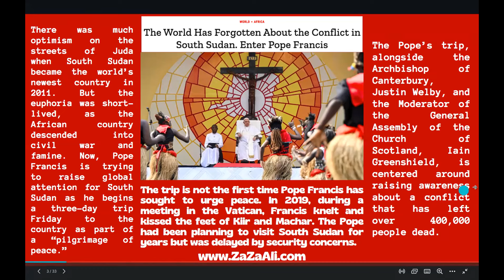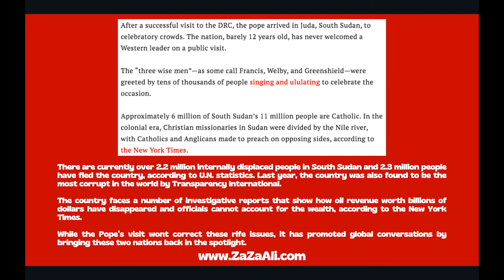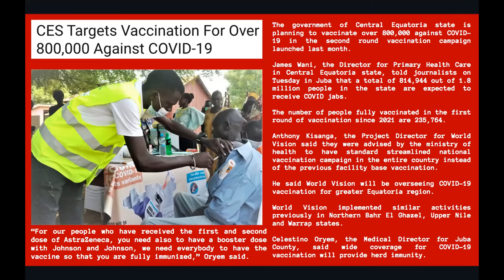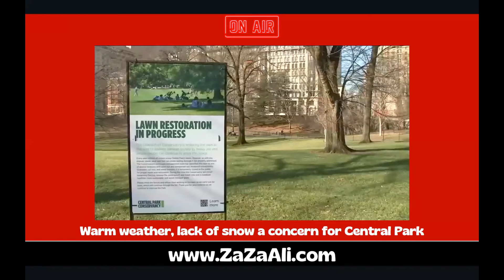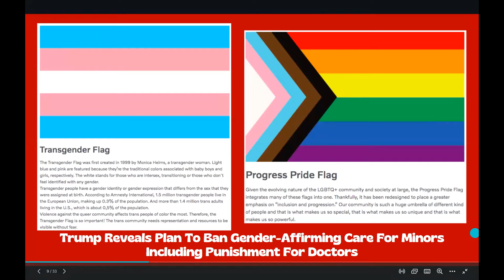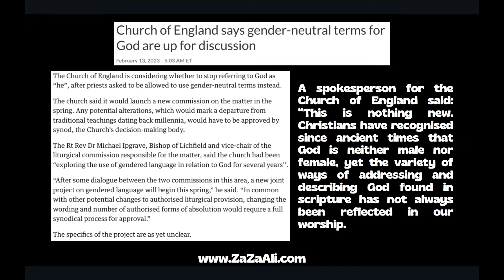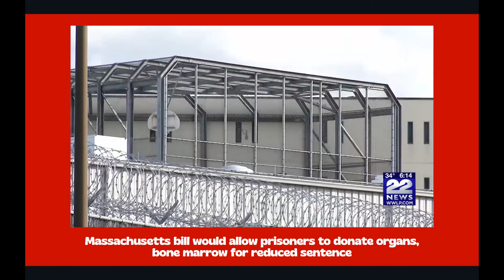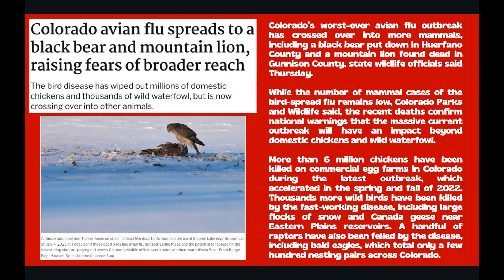ZaZa Ali: Headline News Ep 21 part 1/2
Sign up for a monthly membership to access all exclusive ZaZa Ali content, as well as an extensive library covering spirituality, metaphysics, con.spiracy, science and much more
LOVE